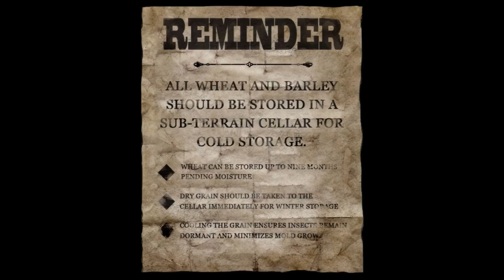Slender: The Arrival | Part 4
CR bites off a little more than he can handle.

And give some love to the awesome community Experience Gaming.